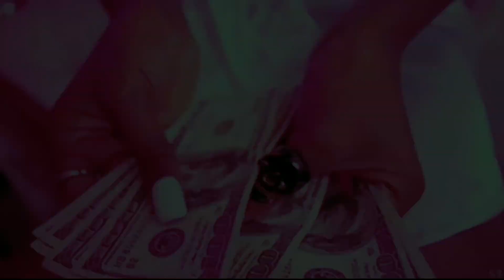october 2023 👻 | side hustle cash stuffing 💲210 | cashmoney.gabz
📚bookstagram: @bookedbygabby

✨About:✨
My name is gabby and I'm 30 years old. My boyfriend Luis and I live together in Salt Lake City Utah ! Im originally from Honolulu Hawaii and Luis is from Los Angeles California. We started budgeting and the cash envelope system in 2020 when my bf lost his job during the pandemic and we haven't looked back since ☺️

⭐️Support these shops where I purchase my budgeting items⭐️

Pink Quilted Binder + Friday 2023 challenge
SimpleShopz

Trackers + Saving Challenges
Kris Budgets 🎀

Christmas Scratch Off Savings Challenge
SamsCraftsAndCustoms ✉️

WALLETS + ENVELOPES + COIN JAR
Katii Budgets 💐

Rose Infused Envelopes
Princess Budgets 👑

Craft Paper Trackers
Budget With Natasha ☠️

Stitch Envelopes
ThePinkDreamShop

Digital Planner
Baddies and Budgets

Michael Meyers Savings Challenge
BellamyPlanning

What I Use ⬇️
Editing: iMovie

Neon Sharpies

Phone Mount

Pink Calculator

Zippered Pink A6 Binder

Daisy A6 Binder

Jason Planter - Spencer's